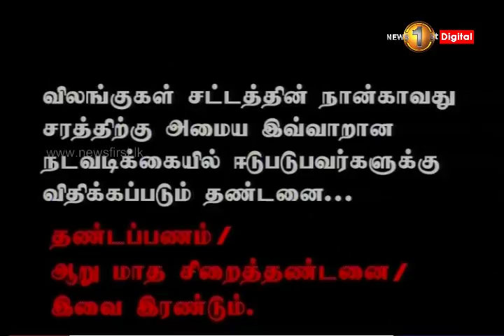News 1st: நீர்கொழும்பில் நாய் எரியூட்டி கொல்லப்பட்டமை தொடர்பில் விசாரணை ஆரம்பம்